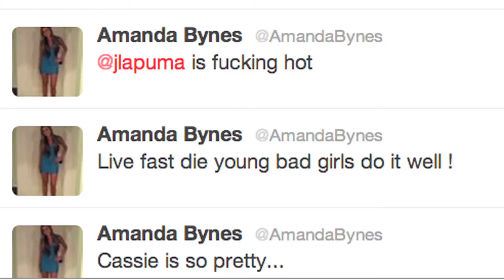Deep Inside Your Business with Ben Begley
In this week's episode Ben goes deep with Kate Winslet's Boobs, Amanda Bynes, Pauly D, Khloe Kardashian, Kim Jong IL, and many more.  Where ever there is a celebrity being a moron, Ben will be there to find it and exploit it on his YouTube channel!